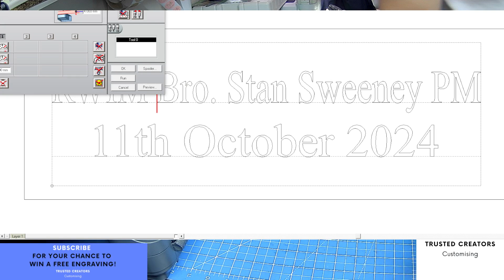Custom Engraving Silver Plate With Message Engraved